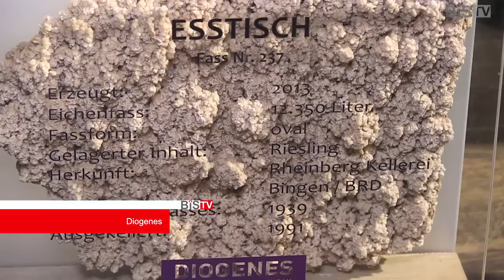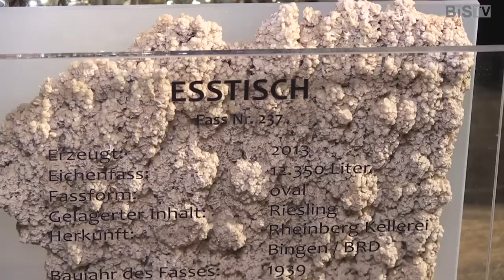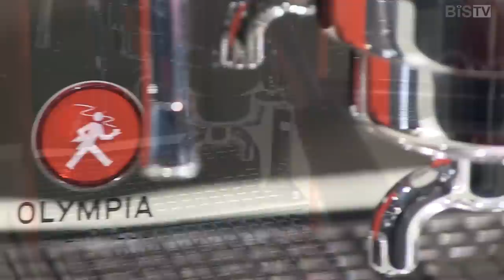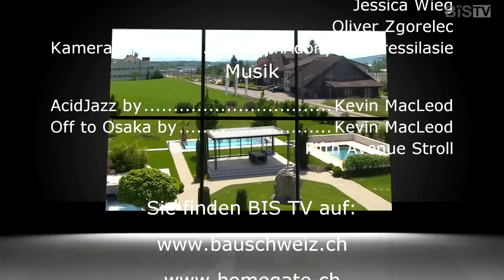Juni 2015 Sendung von Bau Info Service BIS TV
BIS TV Sendung vom Juni

Die Themen:
-Hauptbeiträge zum Thema Design
-Livingdreams
-Oromano AG
-Diogenes Helmuth Pramstaller
-Negra Carpet+Home
-Die Form im Stilhaus Rothrist
-Tipp vom Toni
-Vita Bad & Vita Garten